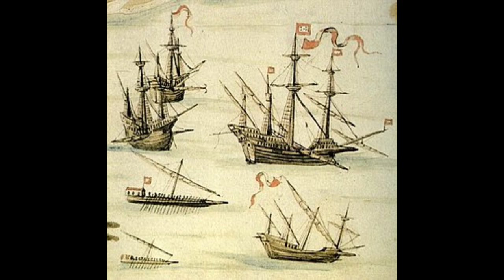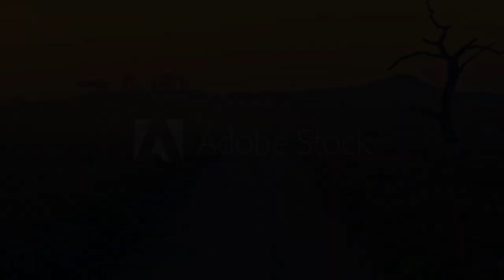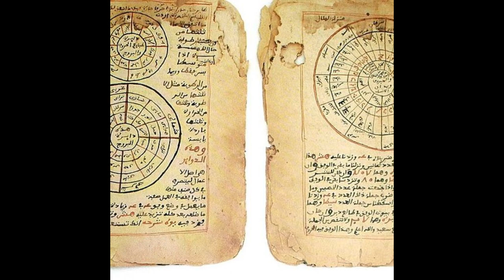A Day in the Life (The Mali Empire)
Join me today as we journey across West Africa and visit an Arabian merchant's adventure across the Mali Empire. Explore the trans-Saharan trade network dynamics and life in the Mali Empire.

Please be aware that this video reflects a typical day for an Arabian merchant, so much has been left out to keep the video short.
However here are more links and articles for those wishing to dive deeper into West African history!

Additionally, please let me know what you didn't like about the video, and how it can be improved in the future

To learn more about the horrors of the African Slave trade please watch some of these videos: